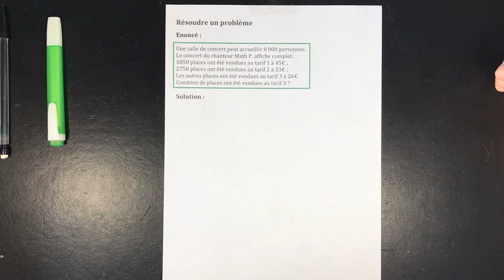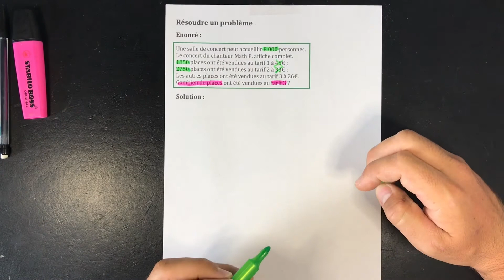6ème-ER1-Résoudre un problème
Dans cette vidéo, on explique à l'aide d'un exercice résolu comment faire pour résoudre un problème en mathématiques.